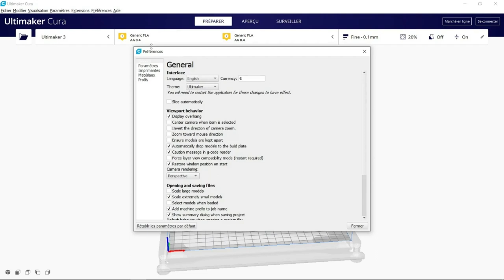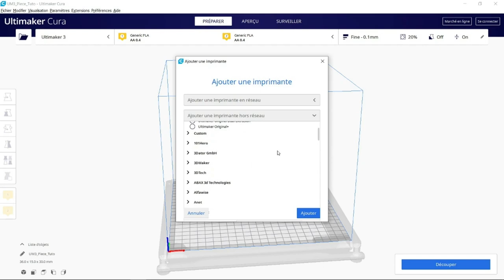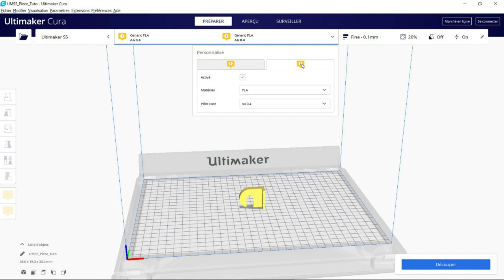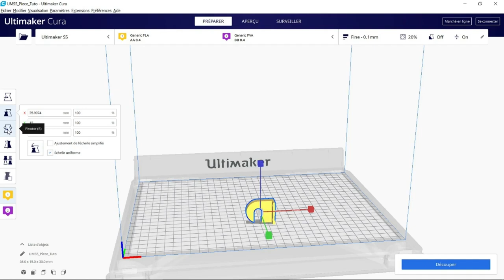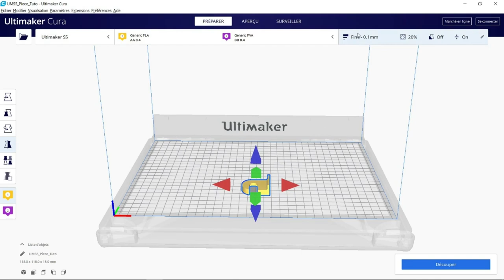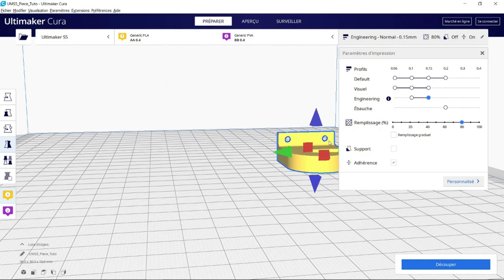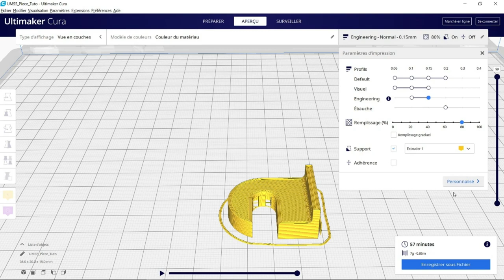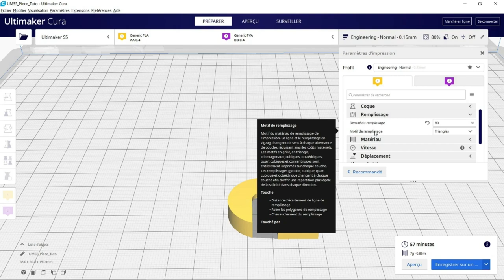Premiers pas avec Cura - Les tutos du Crunch Lab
L'impression 3D fait beaucoup parler d'elle en ce moment. Nous vous proposons donc ce tuto pour faire vos premiers pas dans Cura, le logiciel de préparation des impressions 3D pour nos imprimantes 3D Ultimaker.
Ce tuto fait partie de notre formation de base sur l'impression 3D et avec un complément sur les machines vous serez fins prêts pour passer la validation et ainsi lancer vous-même vos impressions 3D.